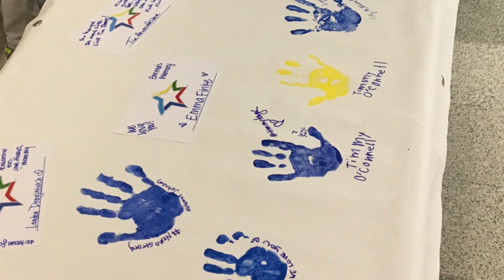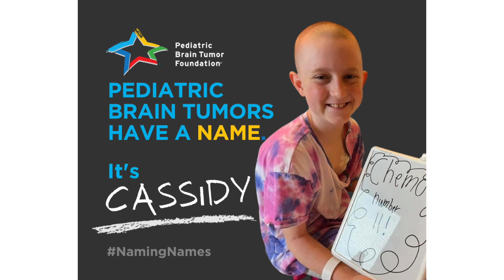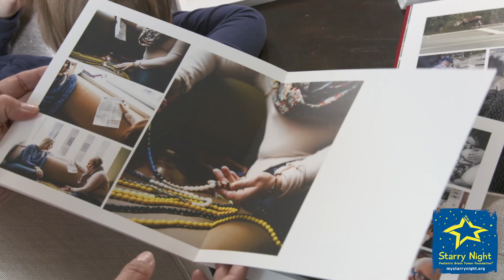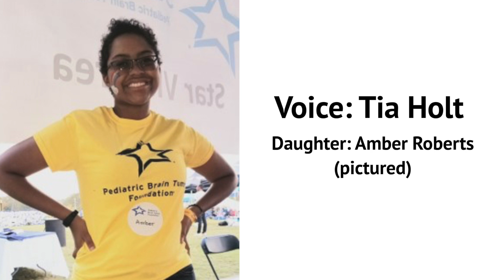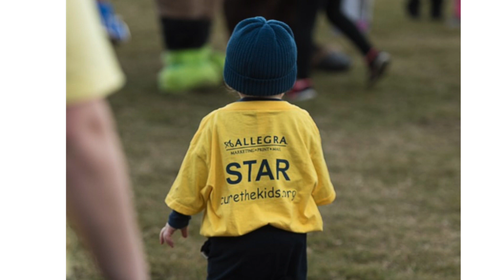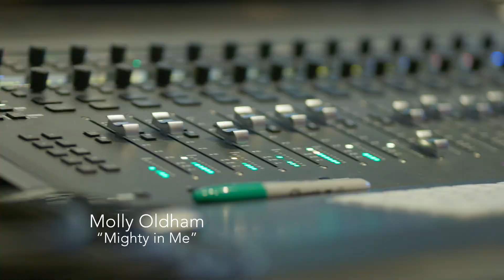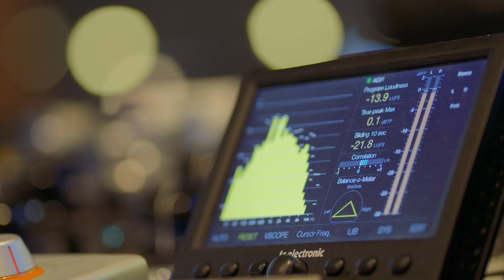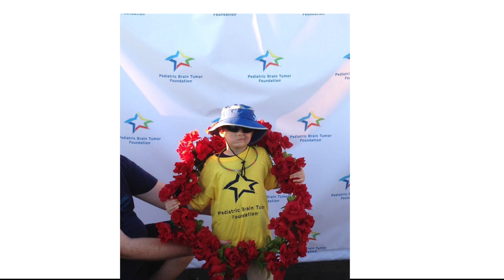2021 Starry Night Opening Ceremony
Thank you for joining us for the 2021 Starry Night Opening Ceremony. Here is the recording in case you missed it.

No one should have to face a child's brain tumor diagnosis alone. The Pediatric Brain Tumor Foundation is here for you with resources and programs to navigate every stage of the journey.